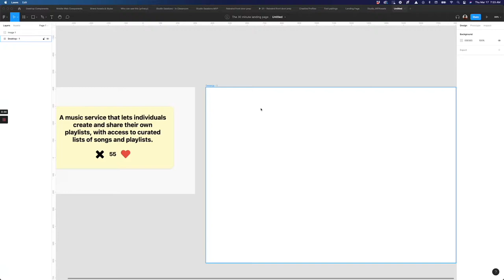30MinuteDesignChallenge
The prompt: A music service that lets individuals create and share their own playlists, with access to curated lists of songs and playlists.